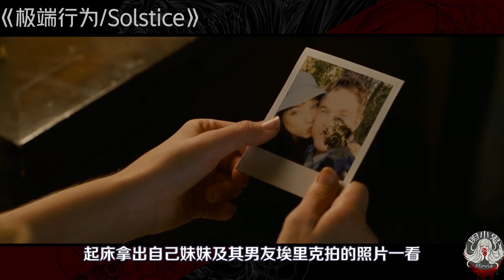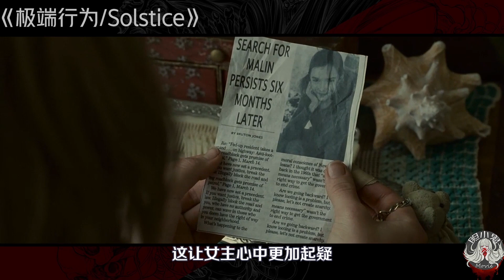渣男害死雙胞胎妹妹，又瞬間“睡服”了姐姐！一連串詭異事件的背後，究竟隱藏著什麽不為人知的秘密？| 胆小鬼恐怖驚悚电影解说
雙胞胎妹妹自殺身亡，姐姐從此留下心理陰影；幾位好友關心姐姐，便邀請她前往別墅度假！
然而到達別墅以後，詭異的事件開始接連發生，讓姐姐斷定是妹妹在指引著自己！
這背後究竟隱藏著什麼不為人知的秘密？美國恐怖電影《極端行為》！
【電影故事均為虛構內容，如有雷同，純屬巧合！切記請勿模仿哦！】
我是一個愛看恐怖驚悚懸疑電影的小小解說，日常解說推薦懸疑&驚悚&恐怖電影。
點個贊更好~O（∩_∩）O哈哈~
頻道首頁有更多精彩內容哦！